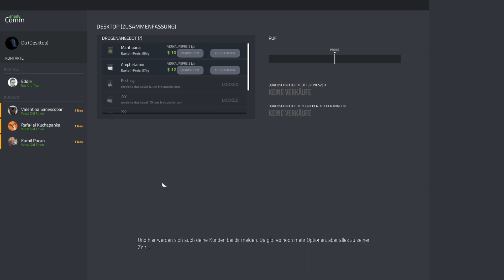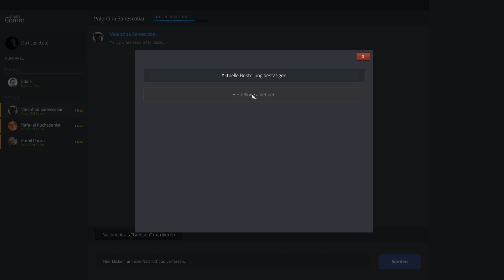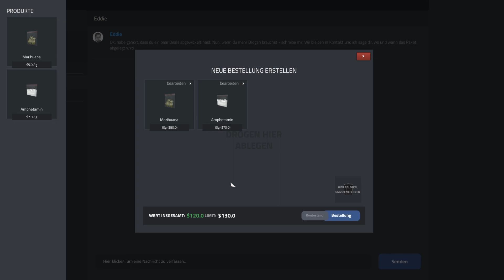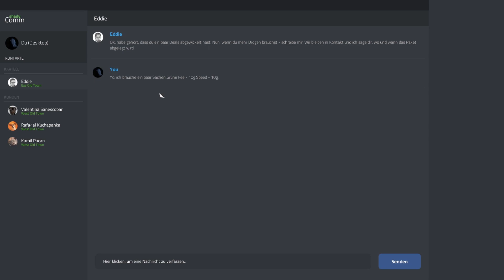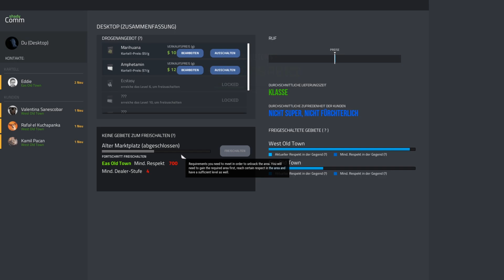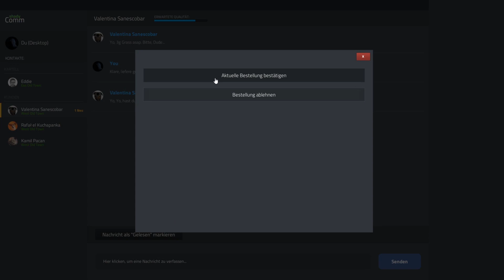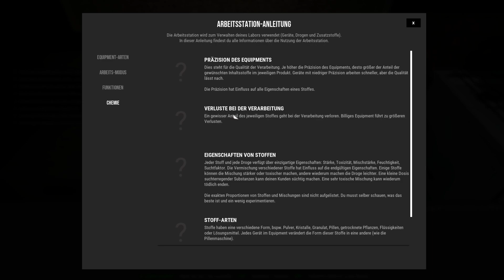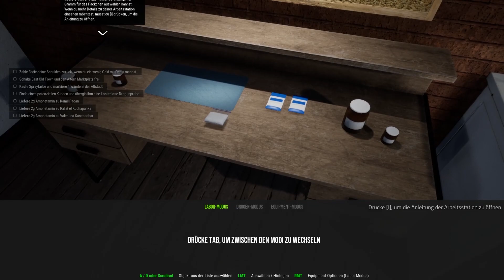Drug Dealer Simulator #1: Ticken für Einsteiger ★ Let's Play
Wer will schon Landwirt oder Fernfahrer werden? Kriminell sein ist doch viel spannender.

■ Entwickler: Byterunners Game Studio
■ Publisher: Movie Games S.A., PlayWay S.A.
■ Erscheinungsjahr: 2020
■ Plattform: PC

1080p ♦ 60fps